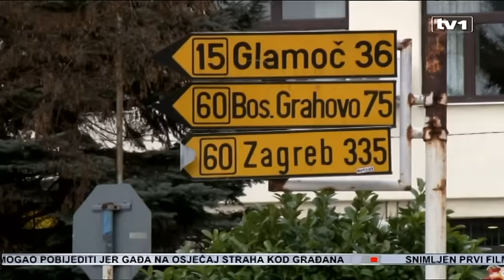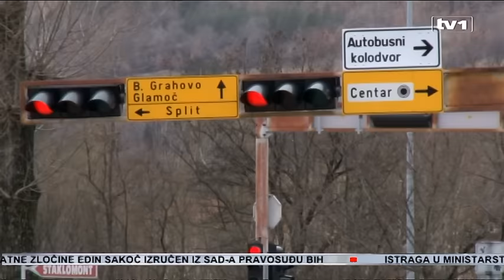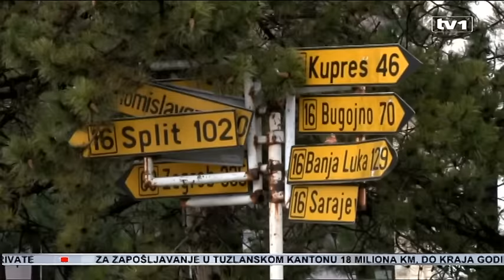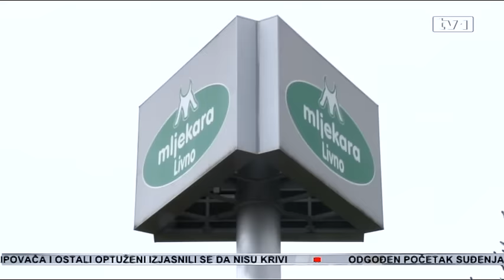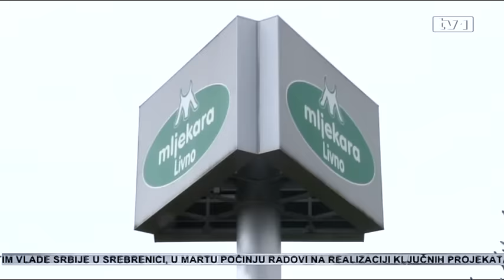Livno grad duhova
Livno, Livnjaci nazivaju gradom duhova. U našoj državi već godinama političke stranke uspješno osvajaju vlast pričom o ugrožavanju i strahu jednih od drugih. Srbi strahuju od Hrvata i Bošnjaka, Hrvati od Srba i Bošnjaka, Bošnjaci od Srba i Hrvata. Ostale niko ne spominje. Svi su navodno ugroženi, ali od onih drugih. A zapravo su ugroženi najviše od svojih. I Livno, da ne bude zabune nije jedinstven slučaj. Vlast u Livnu čine uglavnom i samo predstavnici hrvatskih stranaka. Livno je grad u kojem žive uglavnom Hrvati, kojih je sve manje.